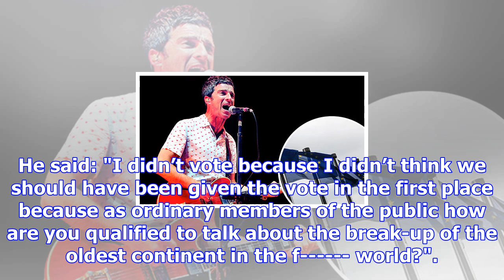Noel gallagher tells remainers to 'f------ get over' brexit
Noel Gallagher has said those who are upset and worried about Brexit need to "f  get over it." ...